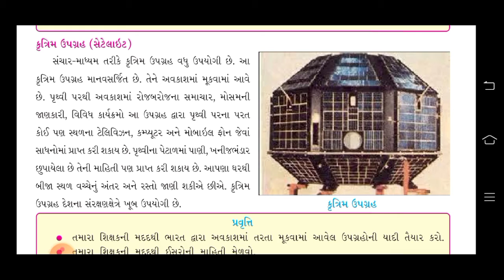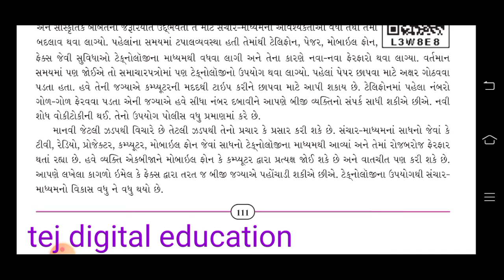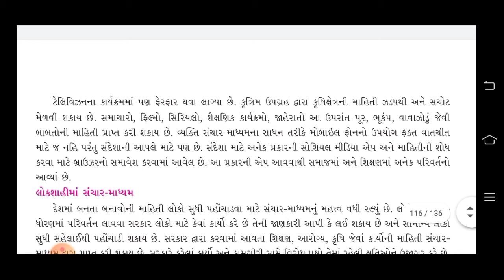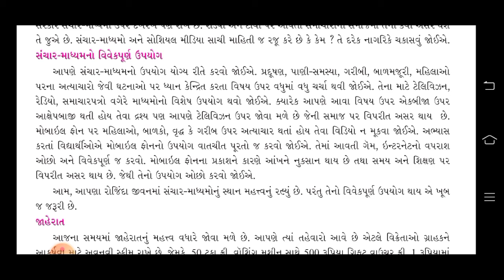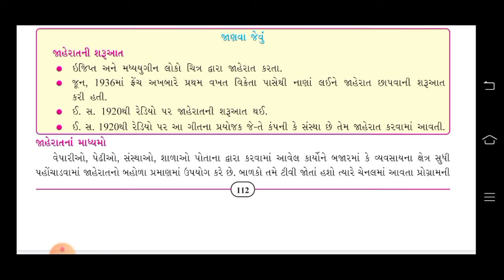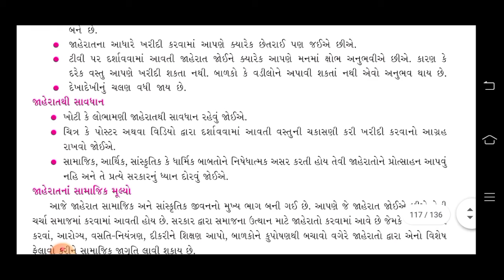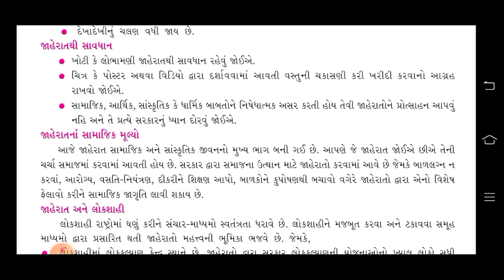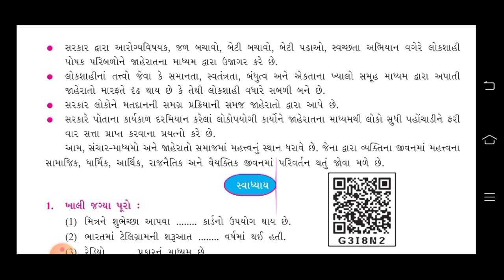STD 7 | S.S.| sem 2 | che 17